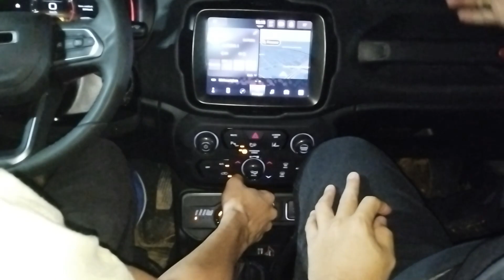Jeep Experience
Evento fantástico, com carros incríveis e a historia da marca, e um teste drive realmente diferente e difícil, muito legal e interessante!

Music: (FREE) MF DOOM x Mr Fantastik Type Beat [2022]   Cree